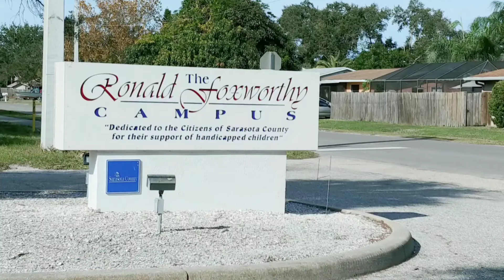Foxworthy Park in Venice, FL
Created by Pickleball Terry for SarasotaPickleball.com. Foxworthy Park in Venice, FL has 6 dedicated courts. There are also 2 tennis courts lined with pickleball lines for 4 more courts. No lights. Also. the bathrooms are a hike. Plenty of parking.